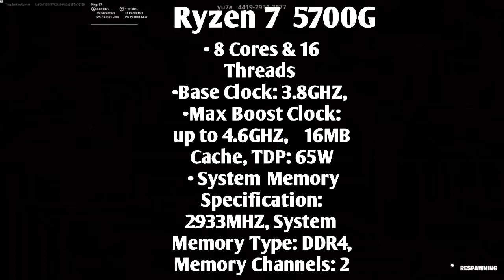AMD APU 5000 series leaks // AMD Release new APU 😱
amd new apu 2021,
amd new apu release date,
new amd gpus,
amd latest apu,
ryzen new apu,
ryzen upcoming apu
amd upcoming apu 2021
AMD APU 5000 series leaks
AMD Release new APU

computer hardware parts details

Video is for educational purposes and only  right Disclaimer under section 107 of the  copyright act 1976, allowance is made for  fair use for purposes sunch as criticisms comment news reporting. Teaching ,scholarship,and research.